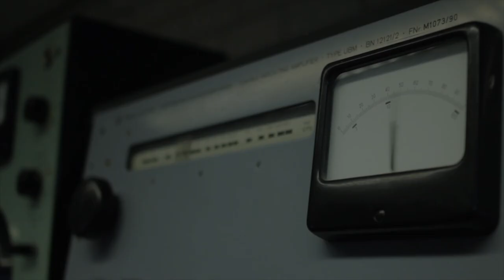Columbia Composers Digital Premieres: Sun Ra Arkestra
Columbia Composers and the Sun Ra Arkestra

William Dougherty @0:12
When Sound Becomes Like a Spaceship

Fjóla Evans @13:44
St. Michael’s Dragon at the Beach

Bethany Younge @23:14
With flesh, no bones

Jessie Cox @30:32
Sun Song no. 1

Sun Ra Arkestra
Vincent Chancey, Conductor
Marshall Allen, Alto Sax, EVI
Michael Ray, Trumpet
Cecil Brooks, Trumpet
Knoel Scott, Baritone Sax
Dave Davis, Trombone
Robert Stringer, Trombone
Wayne Smith drums
Elson Nascimento surdo, percussion
Tyler Mitchell bass
Dave Hotep guitar

Production
Filming and Editing: Matthew Hamilton
Audio Recording and Mixing: Mike Richelle
Recorded at Rittenhouse Soundworks

Program Notes

William Dougherty—When Sound Becomes Like a Spaceship
A number of questions have been at the heart of my recent creative practice. In particular, I have been asking myself about how music and society can work together reflexively. In Making Music, Making Society (2018) Josep Martí and Sra Revilla Gúties write that “musical practices have much to say about who we are, how we are perceived, how we build ourselves, the place we occupy in society, how we understand social order and how we interact in our constant exchange of affordances.” In this framework of understanding, music is not only shaped by society but it shapes society—through the ways that it asks people to listen, perform, create, and interact with sound and one another. If the relationship between music and society is indeed more of a back-and-forth—a mediation between the two—how might my music in the social configurations it builds work toward a more open, equitable, and community-oriented world?

Emerging out of these questions, I have begun to (re)-examine what I consider to be the “material” of music. What exactly is the music that I create after all? Is it a particular performance of a notated score or a particular recording of a particular performance of that score? Is it the notes and rhythms on the page? Or is it the sounds that I imagine in my head and hope that instrumentalists will re-create? What if the “material” of music could be something that transcends these more object-oriented forms? Can music, for instance, be a process, a way of relating, a way of listening, a way interacting? And if music can be de-coupled from objects, what might my role as a composer be in the creation of this music?

With these questions in mind, I conceived of this composition not as an object representing my sonic imagination to be interpreted and “performed” by instrumentalists, but rather as a framework for creativity. The Sun Ra Arkestra is one of the most inspiring groups of musicians in the world. What inspires me most about them is that each member of the group is overflowing with creativity and individuality, and yet, somehow they amplify each other in performance. It’s not a competition. It’s a collective.

This is the spirit of this composition. It’s a framework for the members of Sun Ra Arkestra to explore the ways that they listen to themselves, to their instruments, to each other, and to the whole band and to re-imagine new ways of interacting with on another through sound. My hope is that these new subjectivities will produce vibrations that can, in the words of Sun Ra, “become like a spaceship” to lift audiences “out there.” (Corbett, Extended Play, 309).

Fjóla Evans—St. Michael’s Dragon at the Beach
t. Michael's dragon at the beach is inspired by the painting "Saint Michael" created by the Master of Belmonte circa 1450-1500. I saw this painting at the Cloisters museum in New York and was captivated. While the dragon represents Satan in a battle between good and evil, I found myself wanting to know more about the character of the beast. Who is this dragon? What are their hopes and fears? Why do they have faces on their knees? In the piece, I imagine the dragon spending a lonely and reflective day at the beach contemplating their life. Maybe they're a little bit sad and heartbroken or a little bit melancholy. Maybe the dragon is frustrated that St. Michael keeps trying to kill them. Perhaps the dragon is also a little bit in love with St. Michael and feels extra confused as to why he keeps trying to kill them. I imagine that the dragon has a dreamy and melancholy day at the beach, and hope that the piece has a mystical yet quotidian energy.